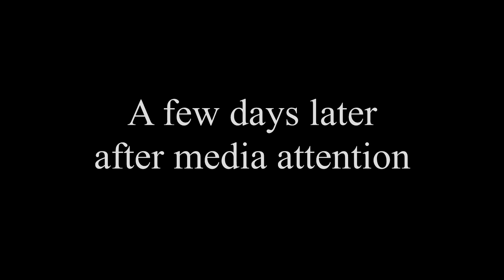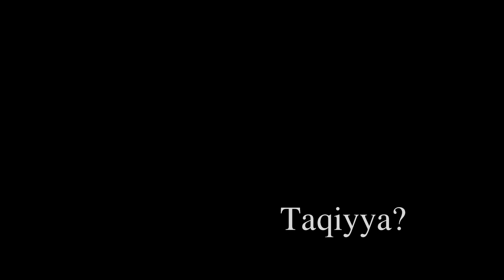"Death to Armenian dogs" - Turkish hate speech in Sweden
[This video is not intended to condone violence or hate. I am sorry if you feel offended by any content that can be deemed controversial. I follow YouTube's Community Guidelines, but please note that I have limited time to review comments so I ask you to act with tolerance and respect.]

The clip shows a Turkish hate speech in Sweden. Sweden have had irresponsible immigration policies for several decades now and as a result of letting both refugees and perpetrators settle here, we get interesting ethnic conflicts such as this example where a Turk calls for the death of Armenians. Furthermore, not only have Sweden given citizenship to Turkish fascists, the Sweden Turkish Association get millions after millions of Swedish krones from the state. Hence, the Swedish state is financially supporting Turkish fascism. And to top all remarks, even though it is common knowledge that the Sweden Turkish Association is headed by fascists and other islamists, the Swedish state will continue to provide funding to the association like dumb sheep.

Ps. With "fascists" I don't mean the common projective term used as an insult. No, I mean actual fascists promoting strong Turkish nationalism, racism against minorities, extreme militarism, etc.

P. Ps. Taqiyya (تقیة) is a form of Islamic concept whereby a believing individual can deny their faith or commit otherwise illegal or blasphemous acts while they are in fear. The practice of Taqiyya dates back to Muhammad and his teachings. Today the practice is common among European muslims and one wonders if this clip is not an example of this?